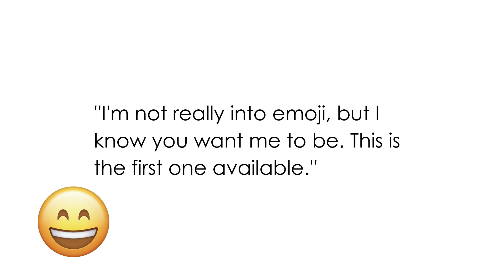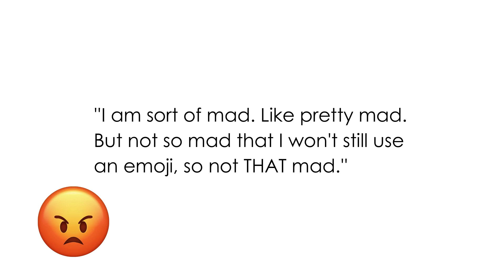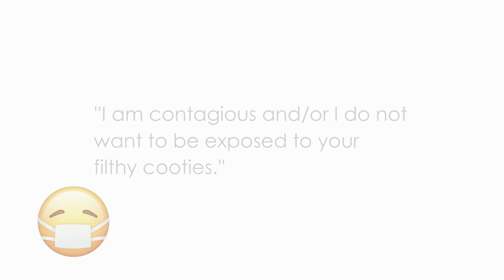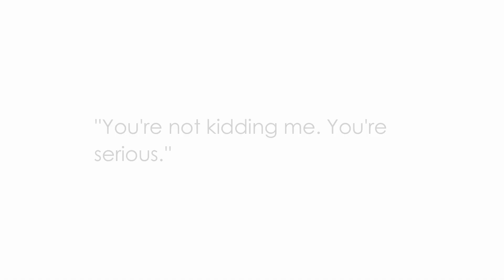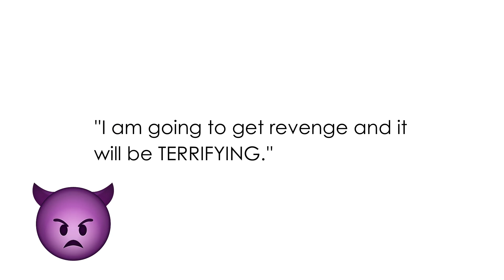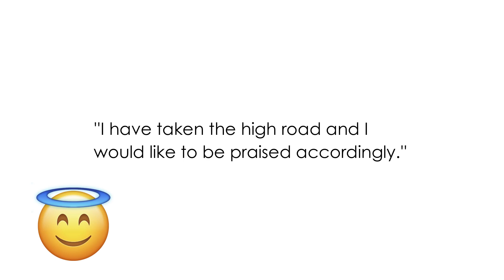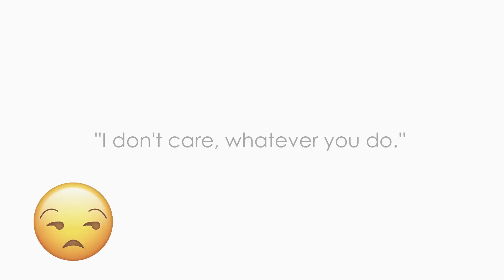What text emojis ACTUALLY mean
Be aware with the emojis you use and how others use on you.